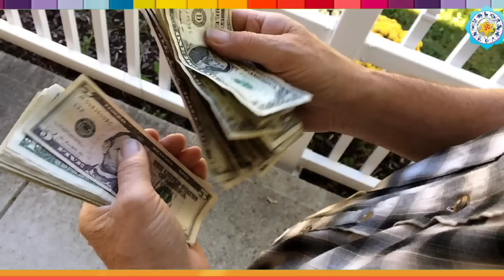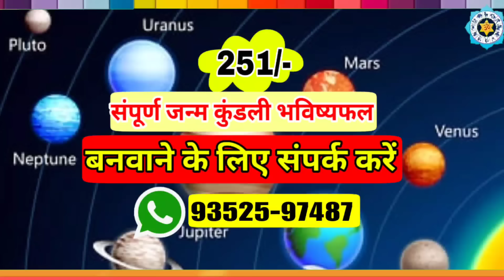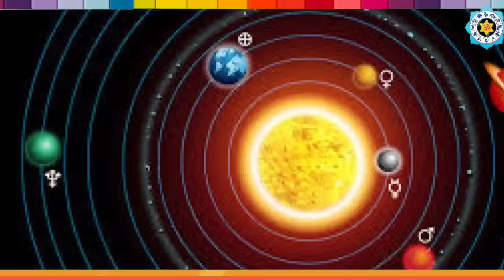22 जनवरी 2024 राम मंदिर प्राण प्रतिष्ठा के बाद 5 राशियों की किस्मत में बंपर लॉटरी कर्ज मुक्ति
22 जनवरी 2024 राम मंदिर प्राण प्रतिष्ठा के बाद 5 राशियों की किस्मत में बंपर लॉटरी कर्ज मुक्ति
22 जनवरी से इन 5 राशियों को होगा धन लाभ, नौकरी में तरक्की के हैं योग - Weekly rashifal 22 january to 28 january 2024 five lucky zodiac become rich with dhan yog tvisu
Weekly Horoscope 22-28 January: इस सप्ताह 5 राशियां हो सकती हैं मालामाल, जानें अपनी राशि का हाल